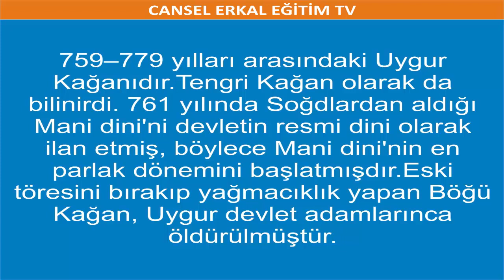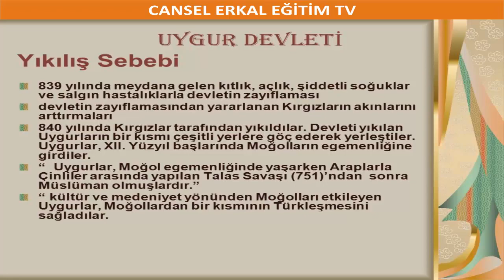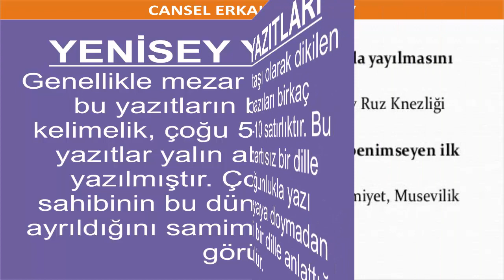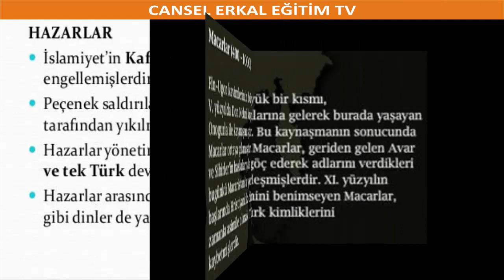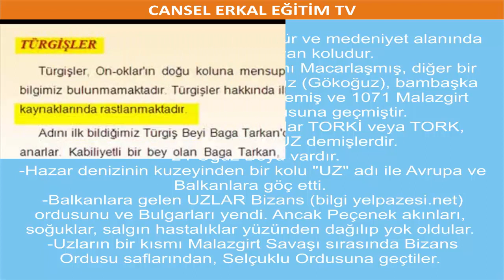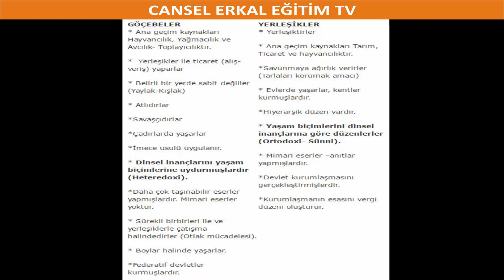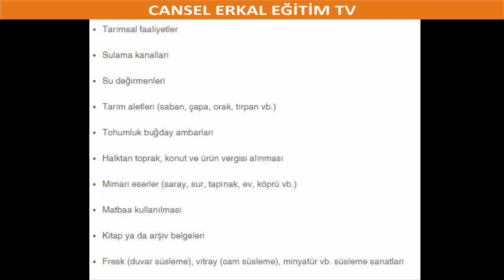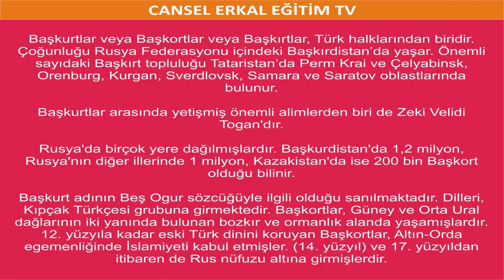İslamiyet Öncesi Türk Tarihi 2019 ( Uygurlar , Hazarlar, Baş Kurtlar Diğer Türk Devletleri) - 2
İslamiyet Öncesi Türk Tarihi, 2.Kısım. ( Uygurlar , Hazarlar, Baş Kurtlar, Avarlar,  Türgişler, Oğuz Türkleri, Uzlar, Macarlar, Bulgarlar, kıpçaklar, kırgızlar Diğer Türk Devletleri),  Karluk ve Basmillerle, Göktürk Devleti.

UYGURLAR

•  II. Göktürk Devleti’nin son zamanlarında Karluk ve Basmillerle birleşerek Göktürk Devleti’ne son verip kendi devletlerini kurmuşlardır.
•  Merkezleri Ötüken’dir. Uygurların ilk hakanı Kutluk Bilge Kül Kağan tarafından başkent, Ordubalık (Karabalgasun) şehrine taşınmıştır.
•  Moyen - Çur (Bayan - Çur); Kırgız, Karluk, Türgiş, Basmil Türklerini kendine bağlayarak devletin en parlak dönemini yaşatmıştır.
•  Moyen - Çur Dönemi’nde Çin’de Talaş Savaşı nedeniyle isyanlar çıkmıştı. Çin İmparatoru Mo- yen-Çur’dan yardım istemiş ve Türk-Çin yakınlığı oluşmuştur.
•  Bögü Kağan Dönemi’nde Çin’in birçok şehri işgal edilmiştir.
• Bu dönemde Manihaizm ülkeye girmiştir.
•  Bögü Kağan Manihaizm’i kabul etmiş, Karabalga- sun’da bir tapınak inşa ettirmiştir.
•  Onun döneminde Mani dini resmî din hâline gelmiş ancak bu din daha çok kağan ve çevresinde kabul görmüştür.

•  840 yılında Kırgız Türkleri tarafından varlığına son verilen Uygurlar; Sarı (Kansu) Uygurlar ve Turfan Uygurları olarak ikiye ayrılmıştır.
•  Sarı Uygurlar, Çin ile ticari ilişkiler kurmuşlardır.
•  Çok fazla güçlenemeyen devlet 1226’da Moğolların egemenliğini kabul etmiştir.
•  Turfan Uygurları ise Moğolların devlet kademelerin-de görev almışlar, bu topluluğun Türk kültüründen etkilenmesine katkı sağlamışlardır.
1. Uygurların Türk Tarihindeki Yeri ve Önemi
•  Yerleşik hayata geçen ilk Türk topluluğudur.
•  Uygurlar, Manihaizm ve Budizm inançlarını benim-semişlerdir. Bu dinlere ait stupa ve pagoda tapınak-larını inşa etmişlerdir.
•  En önemli tapınakları Haço (Koço) Tapınağı’dır.
•  Mağara tapınakları ünlüdür. Bu tarzın en seçkin ör-nekleri bezeklik mabetleridir. Bu mabetlerin duvarla¬rı dinî nitelikli freskolarla donatılmıştır. Bu nedenle bu tarz resimler de bezeklik adını almıştır.
•  Bu inançların etkisiyle Uygurlar, savaşçı yönlerini kaybetmişlerdir. Uygurların et yemeyi yasaklayan Manihaizm inancını benimsemeleri, tarımla uğraş-malarına ve yerleşik yaşama geçmelerine ortam hazırlamıştır. Manihaizm’in etkisiyle hükümdarlarına “Aytengri” ve “Kün” unvanlarını vermişlerdir.
•  Türk tarihinin ilk şehirlerini kurmuşlardır (Beşbalık, Ordubalık, Turfan, Karaşar).
•  Kendilerine ait Uygur alfabesini oluşturmuşlardır.
•  Uygur alfabesi, Soğd alfabesinden etkilenmiştir.
•  Türk tarihindeki ilk mimari eserleri inşa etmişlerdir.
•  Çin’den öğrendikleri kâğıt ve matbaayı (hareketli harf sistemi) geliştirmişlerdir.

Manihaizm inancında geçen terimleri Türkçeye çe-virmişlerdir. Bu durum Uygurların ulusçu bir kimliğe sahip olduklarının göstergesidir.
Moğolları en fazla etkileyen Türk boylarından biri ol-muşlardır.
Minyatür sanatını geliştirmişlerdir.
Göç ve Türeyiş destanları Uygurlara ait önemli sözlü edebiyat eserleridir.
Karabalgasun ve Sine-Uşi yazıtları ile Moyen Çur Anıtı Uygurların önemli yazılı edebiyat eserleridir.
İlk kez Türk töresini yazılı hâle getirmişlerdir.
Orta oyunu sahneleyen Uygurlar, Türk tiyatrosunun temelini atmışlardır.
Çiçek aşısını uygulamışlardır.
İlk Türk kütüphanelerini kurmuşlar ve Türklerde ilk kez örgün eğitimi başlatmışlardır.
Alım satım ve borç alıp vermede belirli bir para ve ölçü sistemi kullanmışlardır.
Borç karşılığı faiz ödemesi yapılması Türklerde ilk bankacılığın temelini oluşturur.

F. AVARLAR
•  Çin kaynaklarında Juan - Juan, Arap ve Bizans kaynaklarında Avar adıyla anılan bu kavim, Göktürk kaynaklarında da Apar olarak adlandırılmışlardır.
•  Asya Hun Devleti’nin yıkılmasından sonra ortaya çıkan Avarlar Moğolistan’da bir devlet kurmuşlardır.
•  Göktürk baskısıyla Orta Asya’yı terk ederek 562’de Macaristan’a yerleşmiş ve büyük bir devlet kurmuş-lardır

G. KARLUKLAR
•  Göktürklere bağlı olarak Altay Dağları’nın batısında yaşayan Karluklar sık sık bu devlete karşı ayaklan-mışlardır.
•  İslamiyet’i kabul eden ilk Türk topluluğudur.
•  X. yüzyılda Karahanlıların kurulmasında etkin rol oy-namışlardır.
•  Uygurlarla başlayan şehirleşme anlayışı Karluklarla devam etmiştir.
• 1221’de Moğol hâkimiyetine girmişlerdir.
•  Cengiz Han’a itaat eden ilk Müslüman Türk boyudur.

Tüm ekip arkadaşlarım adına kucak dolusu selam ve saygılarımla.

Kalın sağlıcakla,